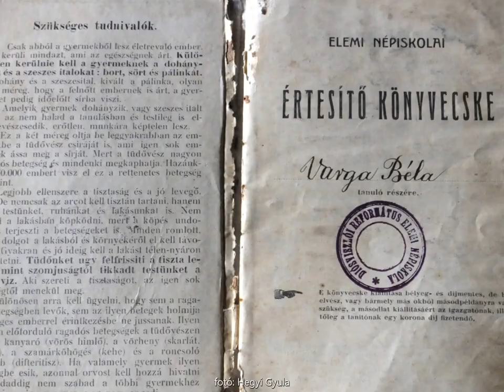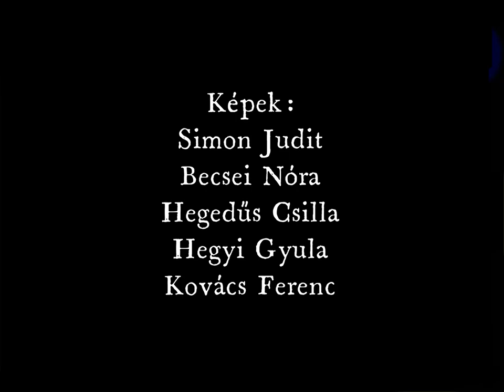A világ drávaszabolcsi fotósok szemével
A Magyar Fotográfia Napja alkalmából készült összeállítás bemutatja milyen a világ drávaszabolcsi fotósok objektívén keresztül. Mi az, ami megfogta őket, mit tartanak szépnek.
És hogy milyen is? Varázslatos, izgalmas és szívszorítóan gyönyörű.
A képeket készítették:
Simon Judit
Becsei Nóra
Hegedűs Csilla
Hegyi Gyula
Kovács Ferenc